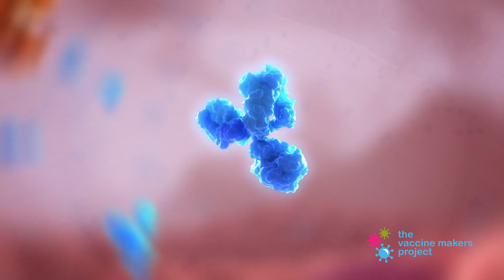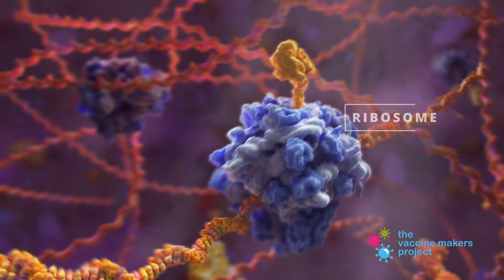How COVID-19 Viral Vector Vaccines Work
Did you know weakened adenoviruses can be used to deliver a vaccine? In COVID-19 viral vector vaccines, instructions to make the SARS-CoV-2 spike protein are delivered to educate the immune system, preparing it for future encounters with SARS-CoV-2.

Play a Kahoot! trivia game based on this animation.

Another type of COVID-19 vaccine uses messenger RNA, or mRNA, to deliver instructions for our cells to make the SARS-CoV-2 spike protein.

Animation created by and for the Vaccine Makers Project.
The Vaccine Makers Project gratefully acknowledges the ongoing collaboration and partnership with XVIVO, creator of medical animations and scientific media

The Vaccine Makers Project (VMP) is the classroom-based program of the Vaccine Education Center at the Children’s Hospital of Philadelphia (VEC at CHOP). The Center’s team is composed of scientists, physicians, mothers and fathers devoted to the study and prevention of infectious diseases. The Center was launched in October 2000 to provide accurate, comprehensive and up-to-date information about vaccines and the diseases they prevent. The VMP program is committed to public education about vaccine science via scientifically supported, historically accurate, and emotionally compelling content.

Learn more about the award-winning documentary for which the original animations were created. The documentary tells the compelling story of one of the world’s most accomplished scientists, Maurice Hilleman